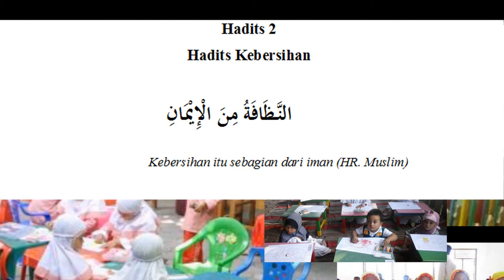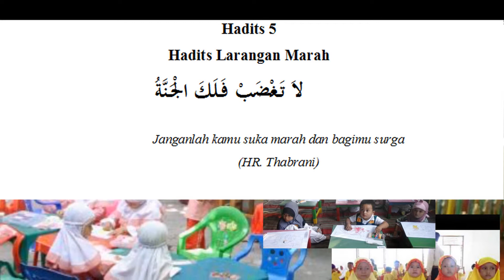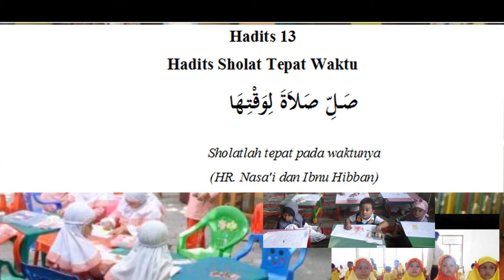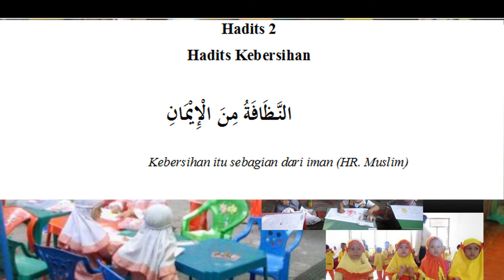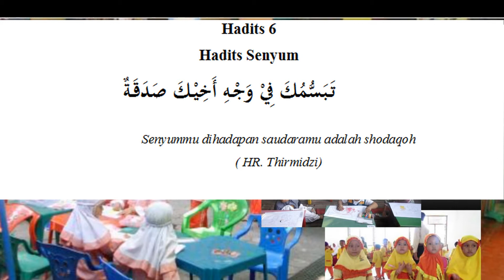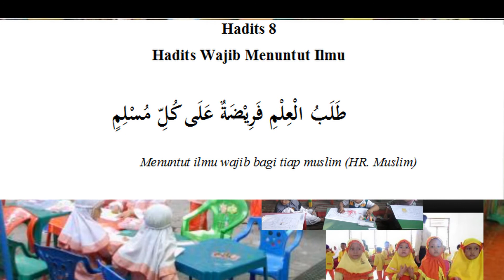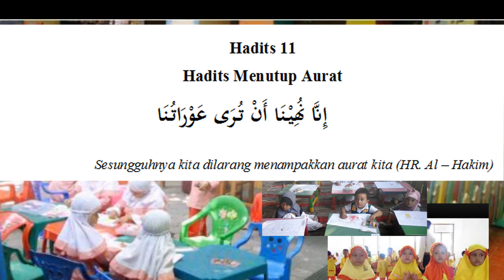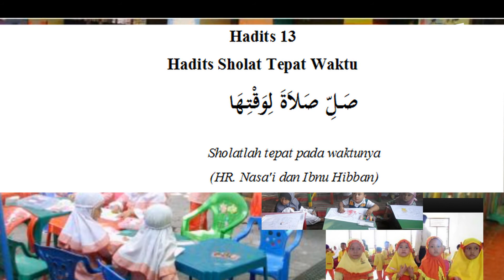Hadits TK, TPA dan Play Group | Hadits-hadits untuk pembelajaran anak-anak Play Group